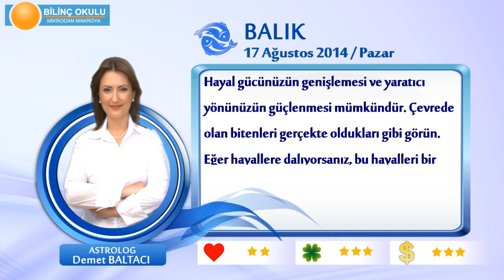BALIK Burcu, GÜNLÜK Astroloji Yorumu,17 AĞUSTOS 2014, Astrolog DEMET BALTACI Bilinç Okulu